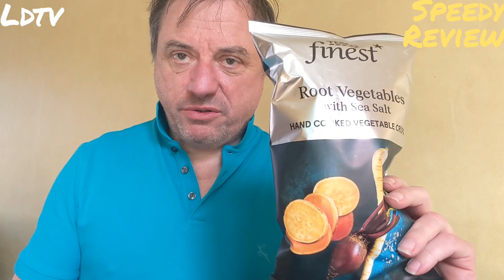Tesco Finest Root Vegetables with sea salt Tasted Rated and Review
They are crisps, but not crisps...